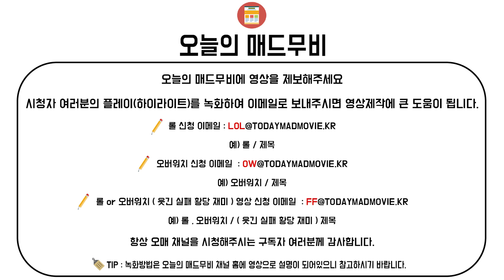롤 매드무비 / 한국 롤 명장면 구독자 베스트 플레이 40편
한국 롤 명장면 구독자 베스트 플레이 40편
todaymadmovie / todaymontage

●Crediter & ●Character

●Thumbnail-